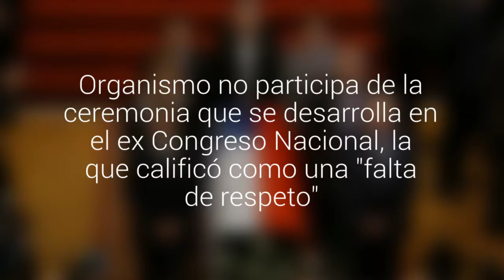Fundación Neruda criticó al sobrino del poeta por realización de funeral popular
Organismo no participa de la ceremonia que se desarrolla en el ex Congreso Nacional, la que calificó como una "falta de respeto".